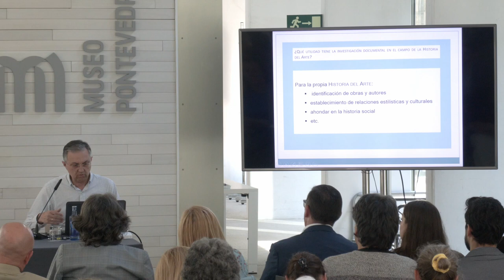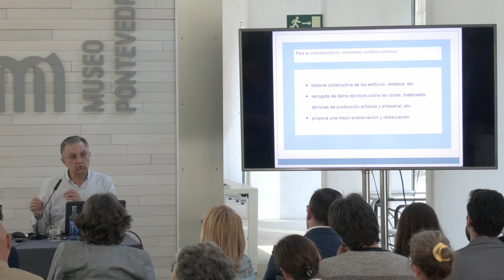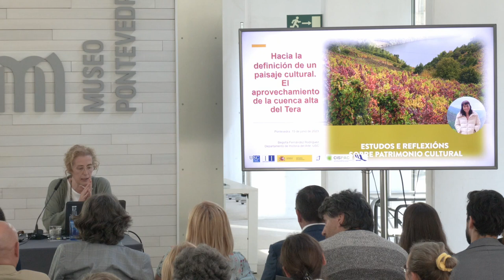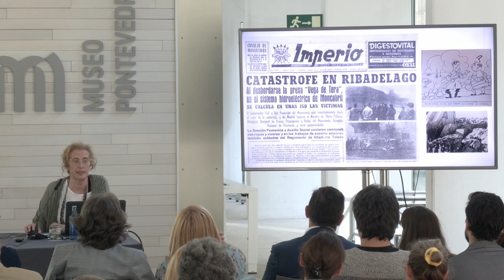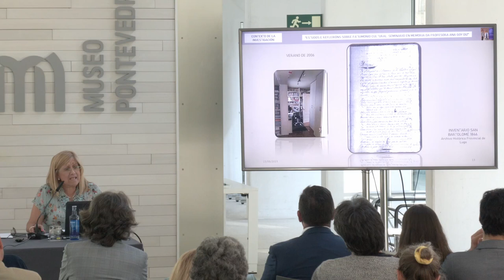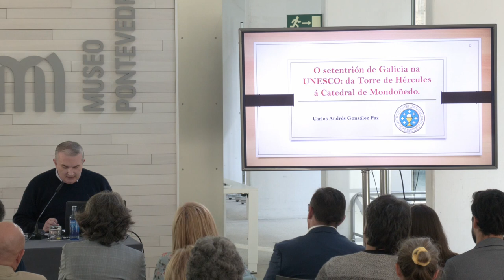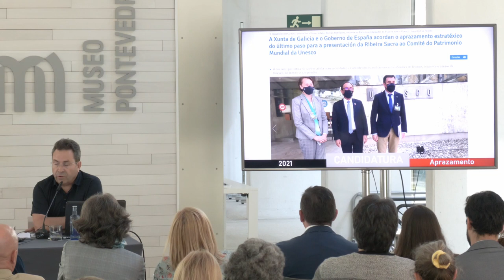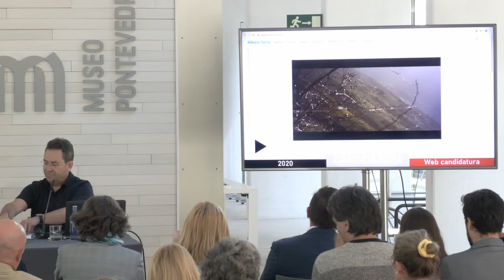Seminario en memoria de Ana Goy. Sesión 2: protección e conservación do patrimonio cultural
Segunda sesión do seminario ‘Estudos e reflexións sobre Patrimonio Cultural. Seminario en memoria da profesora Ana Goy Diz’, organizado polo Museo de Pontevedra o 15 de xuño de 2023. Recolle as seguintes intervencións:
- Aplicacións da investigación arquivística na Historia da Arte: a historiografía ao servizo da conservación do patrimonio artístico e da súa valoración social. Leopoldo Fernández Gasalla. Universidade de Santiago de Compostela, Grupo de investigación Iacobus (GI-1907)
- Cara á definición dunha paisaxe cultural. O aproveitamento da cunca alta do Tera. Begoña Fernández Rodríguez. Universidade de Santiago de Compostela, Grupo de investigación Iacobus (GI-1907)
- A investigación como ferramenta para a conservación e posta en valor patrimonial. O cuartel de San Fernando de Lugo. María Jesús Regueiro. Universidade de Santiago de Compostela, Academia de Enfermería de Galicia
- O setentrión de Galicia na UNESCO: da torre de Hércules á catedral de Mondoñedo. Carlos Andrés González Paz. Instituto de Estudos Galegos Padre Sarmiento (CSIC-Xunta de Galicia)
- A candidatura de Ribeira Sacra á Lista do Patrimonio Mundial. Mario Crecente Maseda. Universidade da Coruña / Crecente Asociados